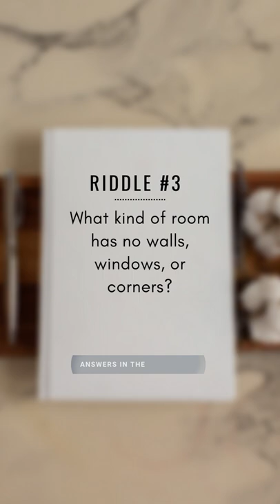Are You SMART? Try These Riddles to Find Out! (Part 1)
Answers:
Riddle #1: A shirt
Riddle #2: A penny
Riddle #3: A mushroom